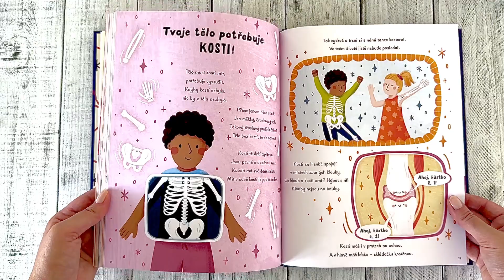Pětiminutové příběhy lidského těla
"Zde na světě máme všichni jedno lidské tělo. Tak si přečti, jak by správně fungovati mělo!" V krátkých veršovaných příbězích postupně odhalíte tajemství fungování lidského těla. Můžete si je předčítat nahlas a díky krásným ilustracím tak pochopit složitosti fungování lidského těla i jeho anatomii. Příběhy z této knížky je nejlepší číst nahlas. Na každý postačí pět minut. V každém z nich čeká vyprávění o některém ze zázraků biologie člověka… Pokaždé se dozvíte něco nového o tom, jak tvoje tělo uvnitř vypadá a co se v něm odehrává! Tato kniha jistě potěší malé i velké zvídavé hlavičky!